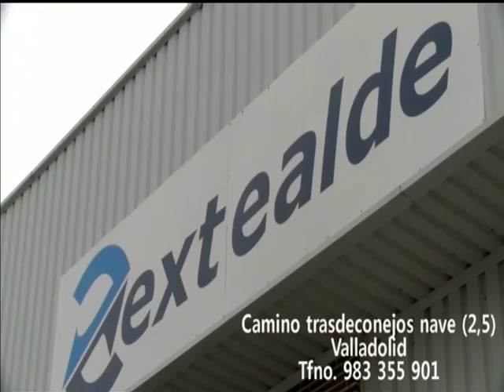El Regate Viernes 2 de Junio de 2017